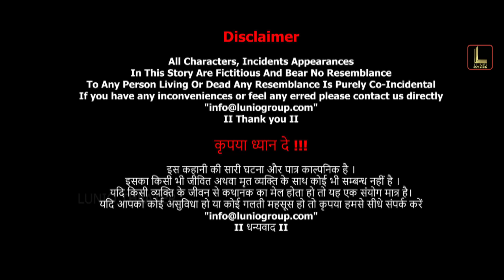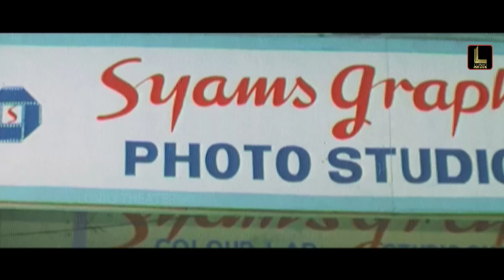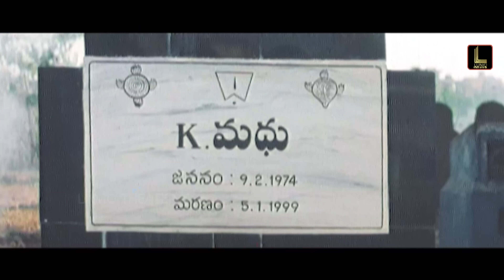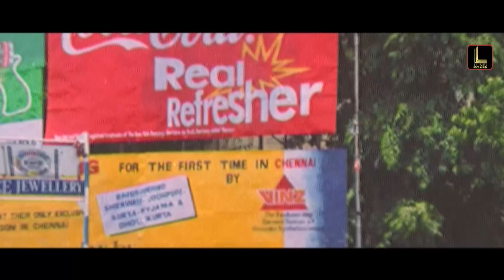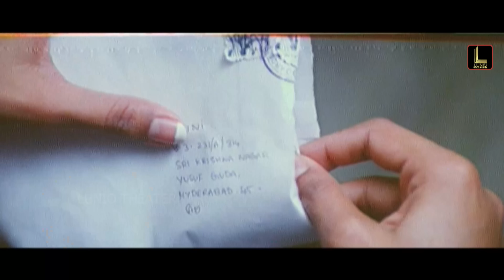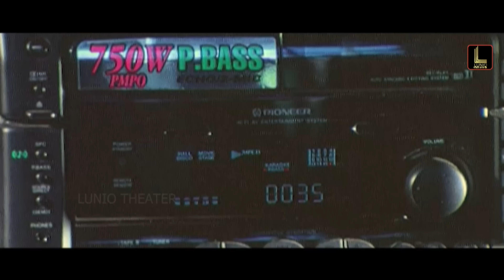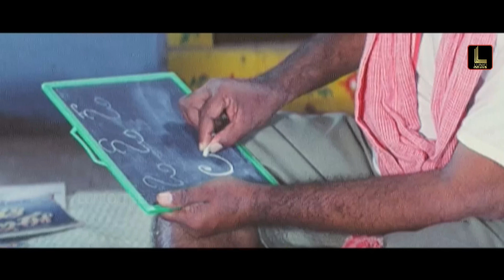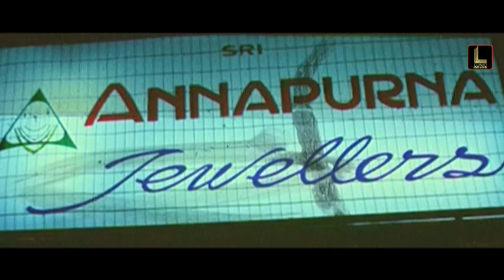Collector Sahab - South Superhit Action Hindi Dubbed Movie | Jr. NTR, Genelia, Shriya, Ramya Krishna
Karthik challenges a level-headed industrialist named Bhanumati that he would marry either of her daughters to take revenge on her for insulting him in his interview to get a job in her company. Meghana falls for Karthik just for the one accidental kiss he gives her. The younger one, Gagana, too follows suit, and now, Karthik has a grip over both of Bhanumati's daughters. Competing with him is Bhanumati's nephew Rahul, whose father Jayaraj encourages him to chase his cousins and marry either of them to inherit their property. It is revealed in the flashback that Bhanumati leaves her husband Venkayya Naidu and that Karthik (Surya) is her nephew. How the responsible son-in-law sets his mother-in-law right and eliminates the villains from the game is what the story is about.